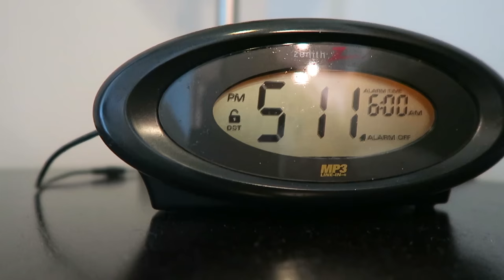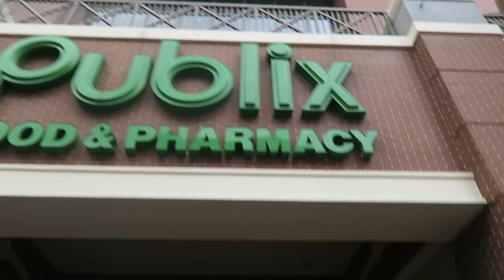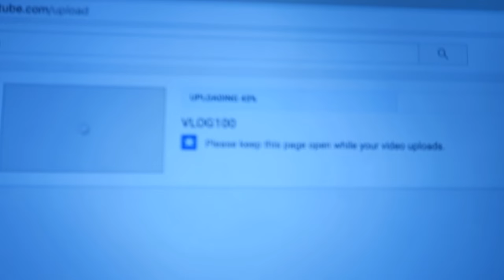A VLOG WITH JUST ME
SEND MAIL TO:

Alexa & Carlos
4804 Laurel Canyon #203